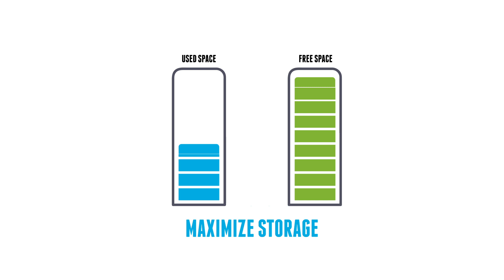Remo MORE - Install, Scan and Boost your device performance - Speed Up Computer - Windows 10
Why Remo MORE is right for you? Remo MORE works on multiple devices and can be remotely control all your devices from Cloud panel. Remo MORE is automated, easy to use and is available for FREE. Using Remo MORE you can get out MORE from your devices everyday. With Remo MORE you can also protect privacy, improve response time, maximize storage, and manage data.